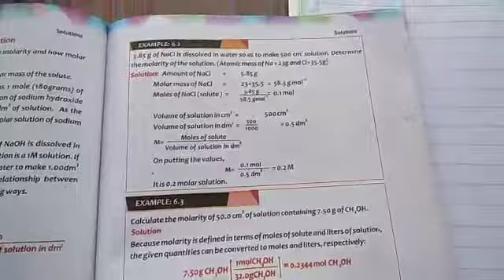CLASS 09 CHEMISTRY